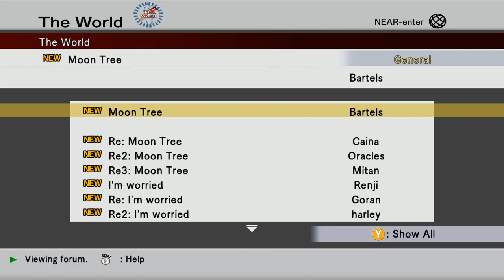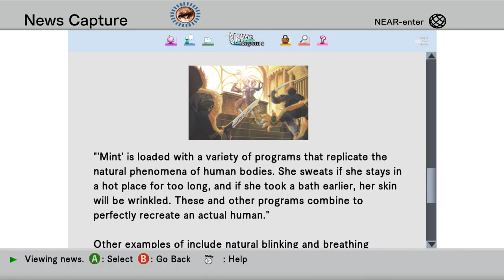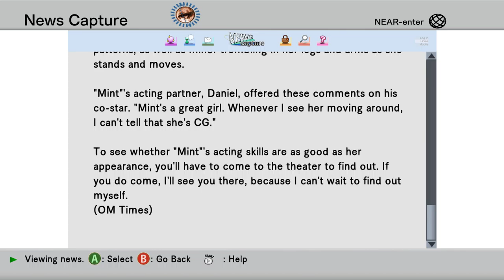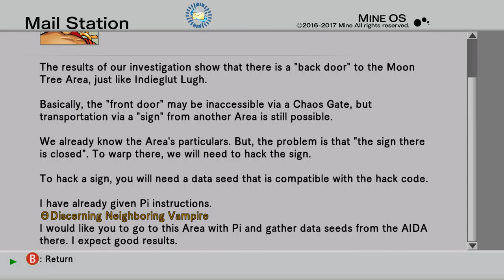The Truth Behind LonewolfLegendOfficial's .Hack GU Last Recode on PC